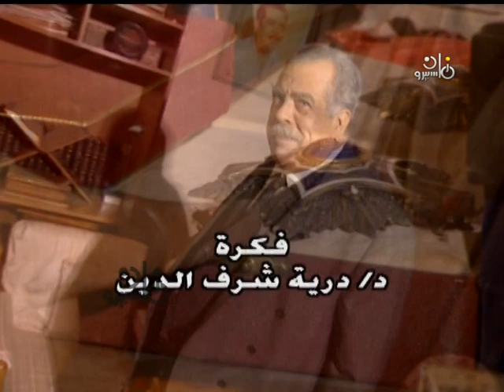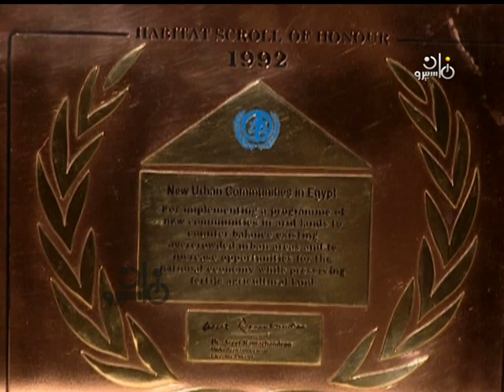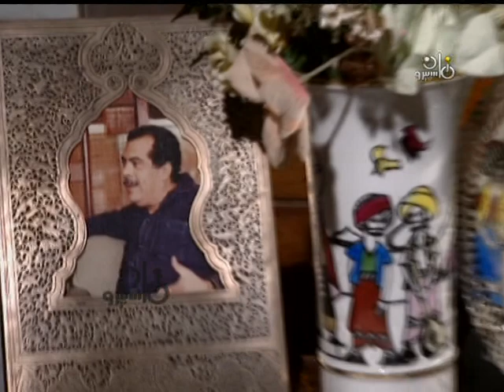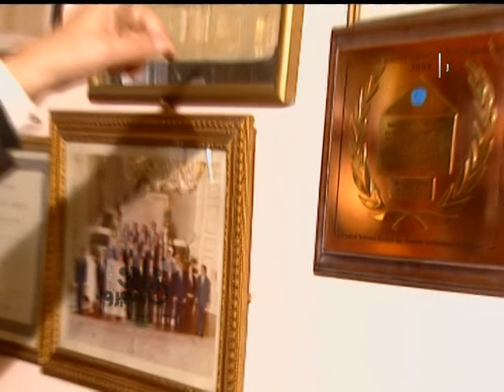صالون حسب الله الكفراوي وزير الإسكان الشهير وضيوفه د⁄إبراهيم بدران - اللواء حسن أبو باشا وماهر أباظة